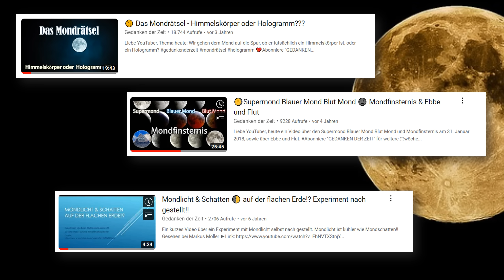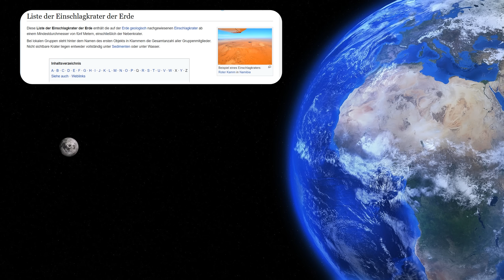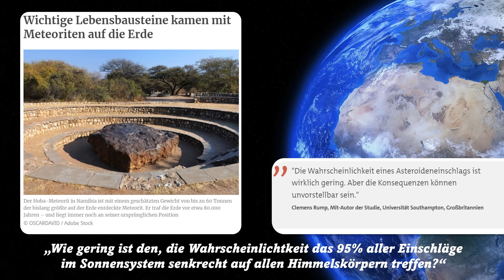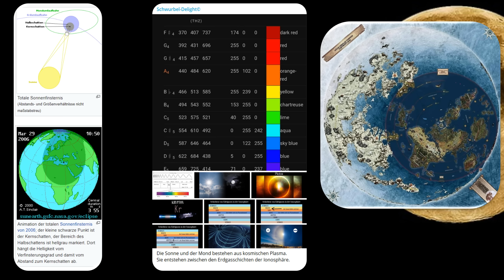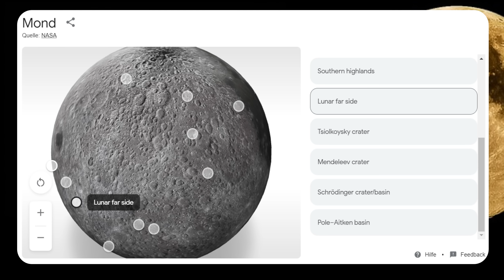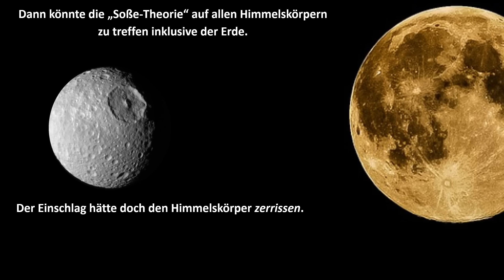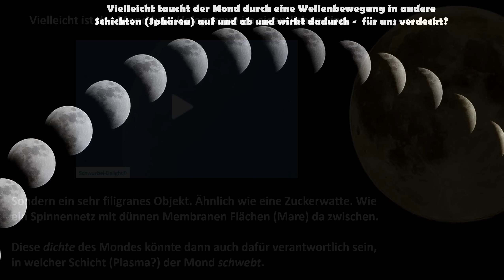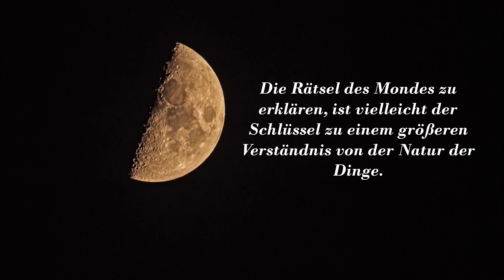Der Mond...nichts ist wie es scheint!?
Liebe Freidenkende, Thema heute: Wir sprechen etwas über den Mond. Wünsche euch viel Spaß dabei, euer Chris.

Gemeinsam im GDZ-Discord-Server schreiben und sprechen!

Für weitere Informationen schaut euch einfach das Trailer-Video dazu an.

Wenn ihr über diese Links* etwas kauft, entstehen euch natürlich keine zusätzlichen Kosten. Ihr unterstütz mich dabei in meinem Kanal.

Weiterführende Informationen zum Thema finden.
📦 Bücher & mehr…
📚Buchtipp

Schaut einfach rein, mehr Informationen über mich und meine Bücher!